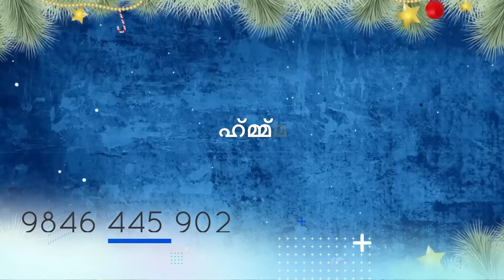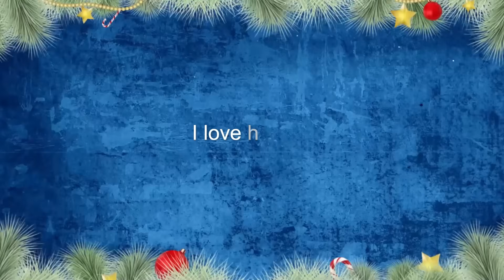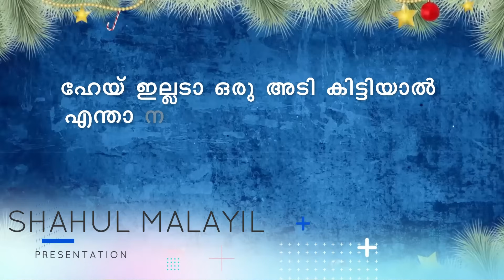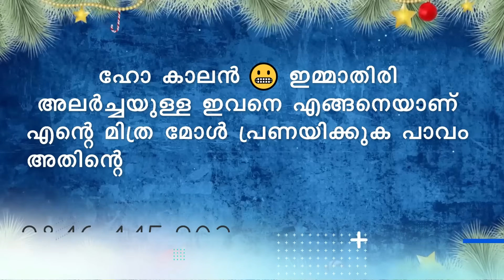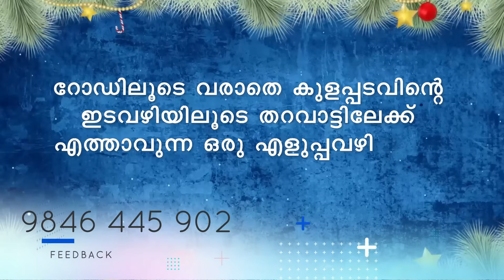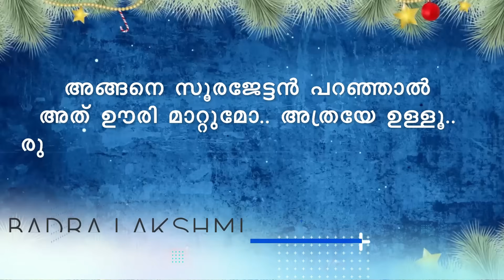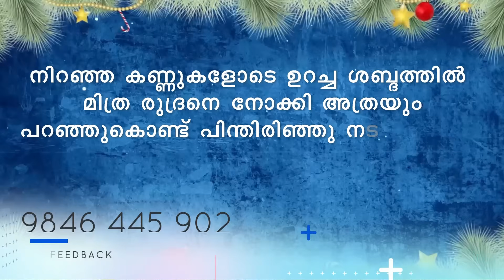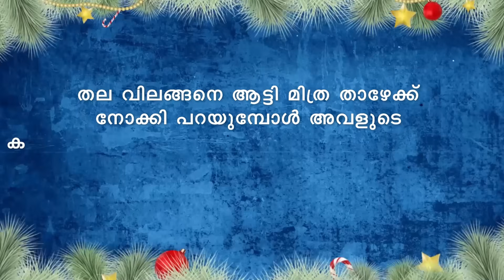രുദ്രദേവ് RUDRADEV PART 32 - SHAHUL MALAYIL STORY | BADRA LAKSHMI ഒരു അഡാറ് പ്രണയം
RUDRADEV
PRESENTATION BY SHAHUL MALAYIL
WRITING BY BADRA LAKSHMI